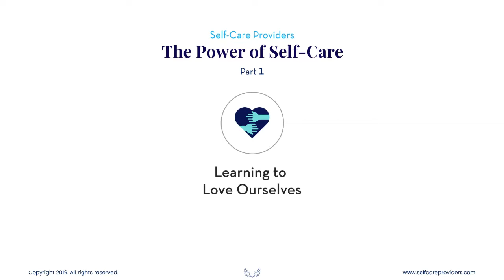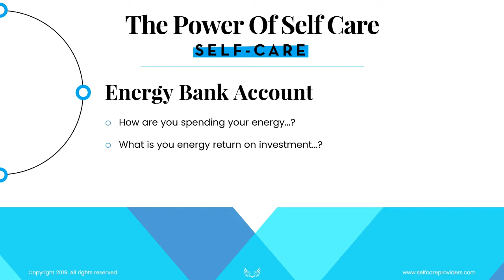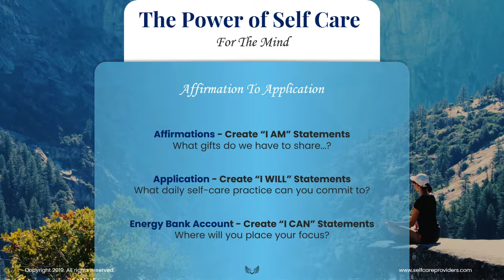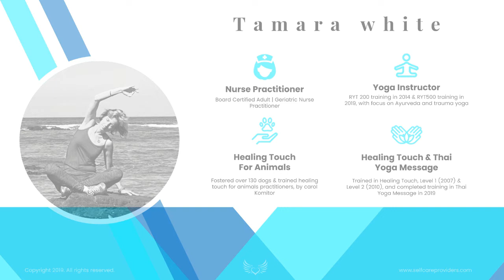Self-Care Providers: The Power of Self-Care 6-Part Series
Self-Care Providers
“The Best Health-Care is Self-Care!”

The Power of Self-Care 6-Part Series:

We work with you to develop a program that will best serve you and your group. We deliver half-day and full-day restorative workshops at healthcare facilities, corporations, yoga studios, churches, and community facilities. We start with common themes and work with you to hone both messages and outcomes. Core themes offered include:

The Power of Self-Care:
Part 1 - Learning to Love Ourselves
Part 2 - Self Care – Is an Act of Love
Part 3 - What Do Our Stories Have to Say
Part 4 - Our Gifts Are Sacred Treasures
Part 5 - Living Into Our Dreams
Part 6 - I Carry My Light into the World

As Self-Care Providers, we believe that “The Best Health-Care is Self-Care!” From knowing or discovering what’s important to creating time and space to dream, self-care – even radical self-care – is at the core of our programs. Kelly’s Self-Care Lunch & Learn program fosters wellness, professional development, motivation and mindfulness for groups in the workplace or other community venues. She incorporates elements of her life coaching, spiritual direction, and her own inspirational journey.

Developed and delivered with the support of Nurse Practitioner and Registered Yoga Teacher Tamara White, the Power of Self-Care Lunch & Learn program is CEU-eligible, and offers simple, healthy, compassionate practices for busy, burnt-out and stressed employees.

One Breath, One Stretch, One Affirmation…One minute at a time!

Power of Self Care Program:

Power of Self-Care is a refreshing and instructive Lunch & Learn that incorporates a series of activities and practices designed to provide participants with a toolkit to take away with them and to apply in their daily lives.

The program includes: Centering activities (meditation, breath), The Case for Self Care, Your Self-Care Toolkit: Self-Care for the Mind, Body, and Spirit.

Power of Self-Care Lunch & Learns:

From knowing or discovering what’s important to creating time and space to dream, self-care – even radical self-care – is at the core of our programs. Kelly’s Self-Care Lunch & Learn program fosters wellness, professional development, motivation and mindfulness for groups in the workplace or other community venues. She incorporates elements of her life coaching, spiritual direction, and her own inspirational journey. Developed and delivered with the support of Nurse Practitioner and Registered Yoga Teacher Tamara White, the Power of Self-Care Lunch & Learn program is CEU-eligible, and offers simple, healthy, compassionate practices for busy, burnt-out and stressed employees.

One Breath, One Stretch, One Affirmation…at a time.

Restorative Workshops:

Restorative workshops are customized immersive full-and half-day group sessions that incorporate various aspects of life coaching, inspirational topics, and self-care. They are perfect for those interested in enhancing work-life balance, team building, compassion, and general wellbeing of participants.

What to Expect in a Restorative Workshop:

Self-Care Providers offer compassionate, life-enhancing, fun, and fulfilling workshops that serve respite from the daily stress that life can bring. These workshops incorporate elements of health & wellness, personal development, yoga, breathing and varies mindfulness practices, journaling, and other forms of self-care. You do not need to be experienced in any of these components– our workshops are designed to meet each person’s need. We always meet you where you are.

We create the ultimate atmosphere for a reflective, empowering, and refreshing experience. Life coach, wellness professional, and spiritual director, Kelly Richey, help people to identify their main challenge, define their desired outcome, reframe their current struggles, and envision their life with an achievable and sustainable, daily self-care practice. Nurse practitioner and yoga instructor, Tamara White, joins Kelly in delivering restorative workshops, using gentle yoga practices that focus on relaxation and renewal. You will learn simple exercises that help soothe your nervous system, help quiet your mind, and invite you to release deeply held tension. As a healthcare professional, Tamara shares practical ways to overcome burnout in the workplace and at home.

These workshops provide participants with a simple yet powerful “Self-Care Toolkit,” that uses one-minute exercises that can be done throughout your day. You’ll discover how small steps can lead to big results– one breath, one affirmation, one stretch, one minute…at a time.